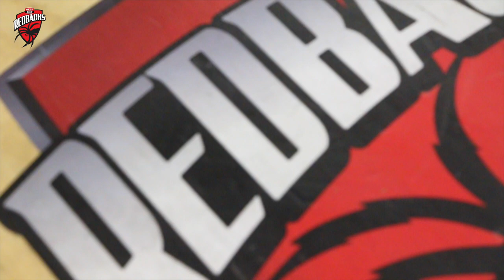Siddons' say on summer ahead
West End Redbacks coach Jamie Siddons reveals his hopes for the season ahead and previews a huge summer of cricket for South Australia.

for all the latest West End Redbacks news and for everything you need to know about South Australian cricket!